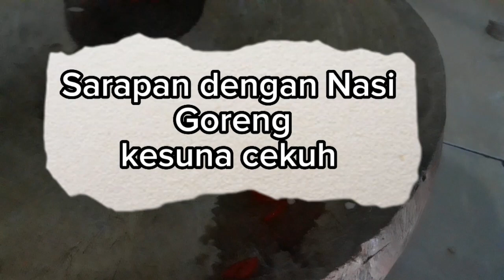Nasi Goreng Kesuna Cekuh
sarapan kita pagi ini,..
adalah NASI GORENG KESUNA CEKUH
bahannya ; Nasi sisa semalam, minyak goreng / margarin, cabe, bawang putih ( kesuna ), cekuh ( kencur ), garam dapur.
cara bikinnya, kita cicang sampe halus cabe bawang putih dan kencurnya, lalu tumis sampe baunya harum / matang, kemudia kita masukan nasi sisa semalam, aduk sampe rata dan matang..
nasi goreng kesuna cekuh siap di sajikan.